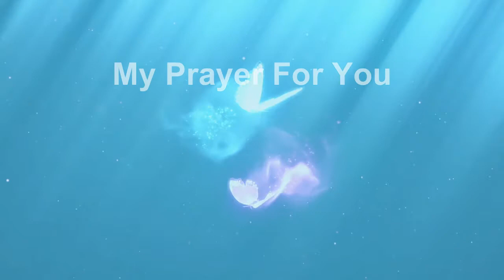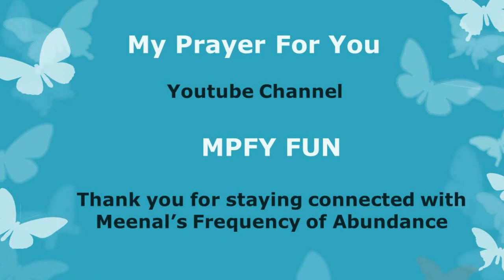Webinar with Meenal: Dealing with Grief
This webinar is about understanding the energy of grief, how to deal with the grief felt in the loss on a loved one or a relationship and also how to understand grief anticipated in the future